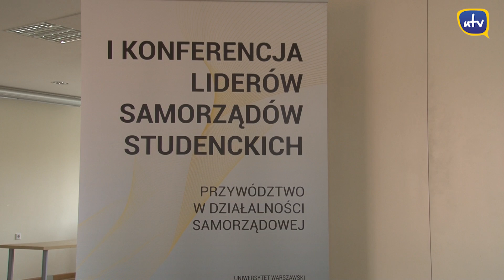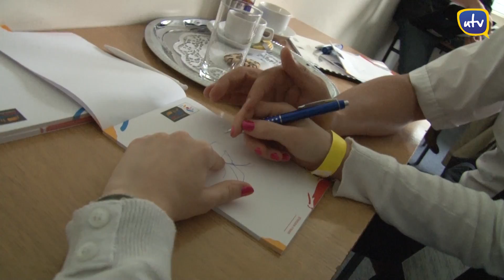I Konferencja Liderów Samorządów Studenckich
W dniach 1-3 czerwca w Warszawie odbyła się I Konferencja Liderów Samorządów Studenckich organizowana przez Parlament Studentów Rzeczypospolitej Polskiej oraz Samorząd Studentów Uniwersytetu Warszawskiego. Konferencja miałą na celu m.in. konsolidację liderów środowiska studenckiego z całego kraju oraz zdobycie i rozwinięcie umiejętności przywódczych.